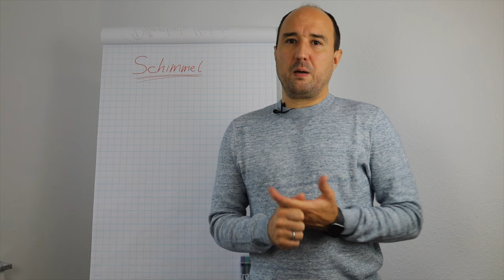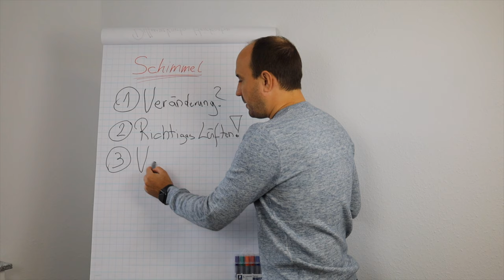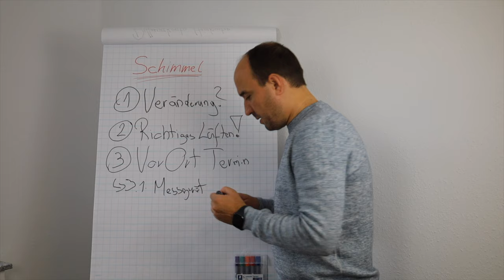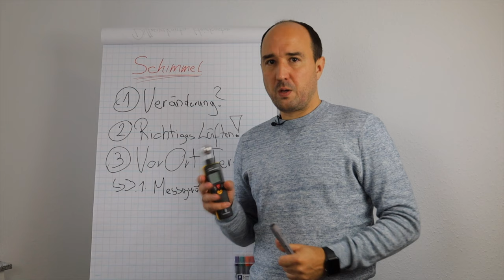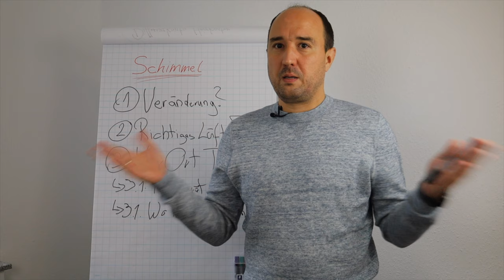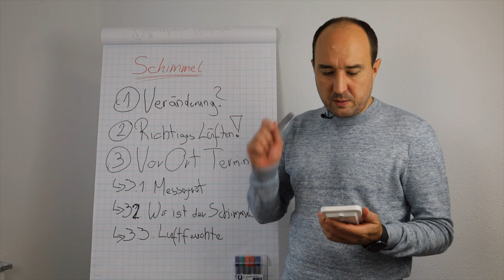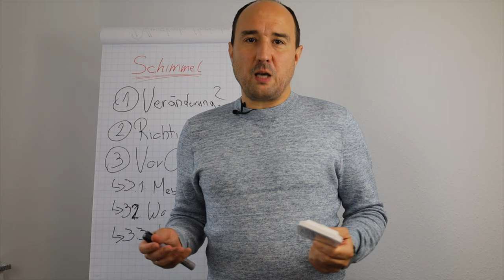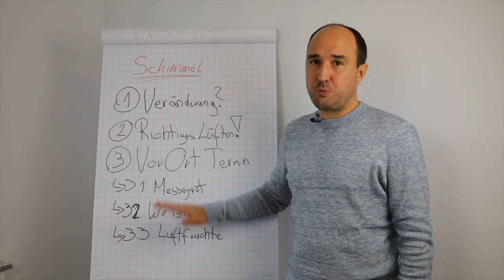Schimmel ⚠️ in Wohnraum und Wohnung❗️ So löst Du Schimmelprobleme (Anleitung)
Schimmel ist vor allem in der kalten 🥶Jahreszeit oft ein Problem im Wohnraum🏠.

Dabei ist immer die Grundsatzfrage der Ursache zu klären. Hierbei gibt es ja immer die Diskussion, ob es am Mieter oder am Objekt liegt❗️

Jedoch ist oft die Ursache gar nicht so kompliziert festzustellen 💡.
Schimmel bildet sich nicht ohne Grund. Den Grund kann man einmal mit dem Ausschluss-Prinzip und mit einigen Helfern ausfindig machen.

Das Erste, was ich mich bei Schimmel-Meldungen Frage: was ist anders? 🤔
Was war letztes Jahr, was war vorletztes Jahr? Was hat sich geändert?
Hast Du bauliche Änderungen vorgenommen oder Umbauten - dann sollte man dort Prüfen ob, das die Ursache für den Schimmel sein kann.
Hast Du einen neuen Mieter und keine baulichen Veränderungen? Dann würde ich dort nachgehen.
Hat der Mieter vielleicht jetzt andere Gewohnheiten oder neue Bewohner wie z. B. in einer WG oder Nachwuchs? Dann sollte man da nachgehen.

Ich gebe Dir eine konkrete Anleitung, wie Du dem Schimmel bzw. der Ursache für den Schimmel nachgehen kannst.

Dabei kannst Du Dich einfach an diese Punkte halten und damit wirst Du jedes Schimmel-Problem lösen.

Wichtig: Du brauchst zwei Geräte - die sind aber nicht teuer.
Ein Feuchtigkeitsmessgerät und ein Hygrometer.

Beide stelle ich Dir in dem Video vor. Da siehst Du die Bedienung und die Deutung der Werte.

Hast Du Fragen? Schreibe es in die Kommentare!

Hat Dir das Video geholfen? Teile es!

Willst Du noch mehr solche Videos? Lass ein Abo da, um keine weiteren Videos mehr zu verpassen!

00:00 Intro / Schimmel ist übel?
03:25 Prüfe die Veränderungen. Warum tritt es JETZT auf?
04:23 Richtiges Lüften. Immer sicherstellen, dass Bewohner es kennen UND beherrschen!
06:19 Vor-Ort-Termin vereinbaren
09:14 Feuchtigkeitsmessgerät
11:39 So funktioniert das Feuchtigkeitsmessgerät
14:30 Wo befindet sich der Schimmel?
16:34 Luftfeuchtigkeit / Hygrometer
23:30 So funktioniert ein Hygrometer
25:24 Abspann und Schlusswort. Teilen und Liken nicht vergessen :-)